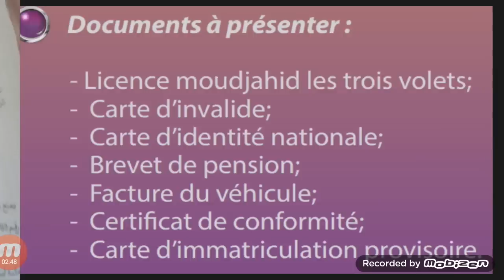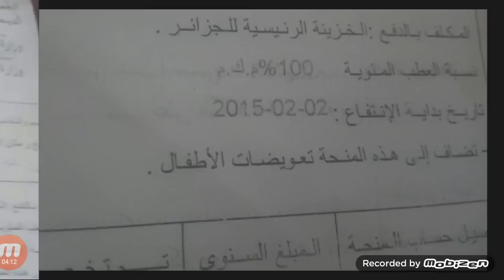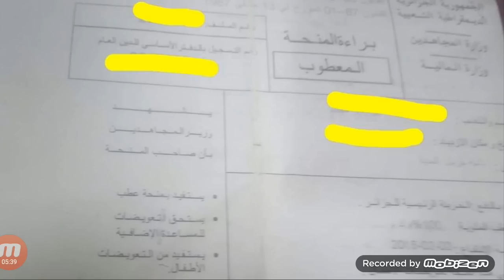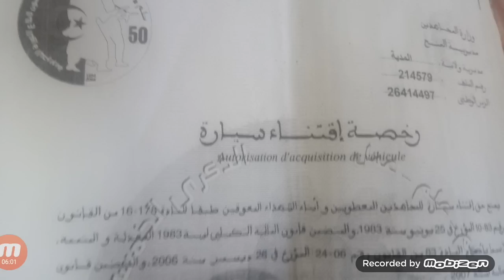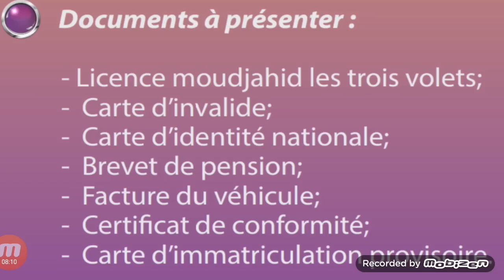تفاصيل شراء سيارة عن طريق رخصة مجاهدين من اوروبا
جديد السيارات اليوم
تاريخ استيراد السيارات
سوق السيارات اقل من 20 مليون
سوق السيارات المستعملة
جديد اسواق السيارات في الخليج
اسعار السيارات في دبي
اسعار السيارات من فرنسا
اسعار السيارات من الصين
اسعار السيارات السياحية من الخارج
اسعار السيارات النفعية من اليابان